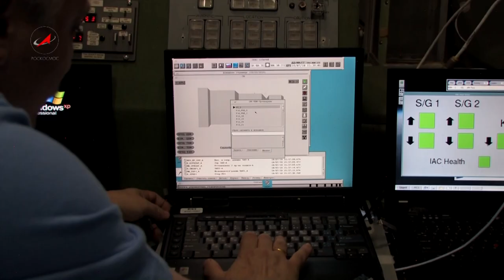Программа Русский космос 28 -- Катастрофы: взгляд сверху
Группа дистанционного зондирования Земли Института географии РАН под руководством Льва Десинова, основываясь на снимках с Международной космической станции, установила причину катастрофического наводнения в городе Крымск летом этого года.

Лев Десинов не первый раз участвует в расследовании причин стихийных бедствий. После трагедии в Кармадонском ущелье в 2002-м,  когда погибла съемочная группа Сергея Бодрова--мл., он не согласился с выводами коллег и решительно выступил против мнения не только российских, но и зарубежных специалистов.

Что в действительности произошло с ледником Колка? Насколько важно изучать ледники? Какую роль в этих исследованиях играет космос? Чем ещё занимается Группа дистанционного зондирования Земли, в эфире «Русского космоса» рассказал научный сотрудник Института географии РАН, кандидат географических наук, заведующий лабораторией ДЗЗ РАН Лев Васильевич ДЕСИНОВ. Программу провела Мария Кулаковская